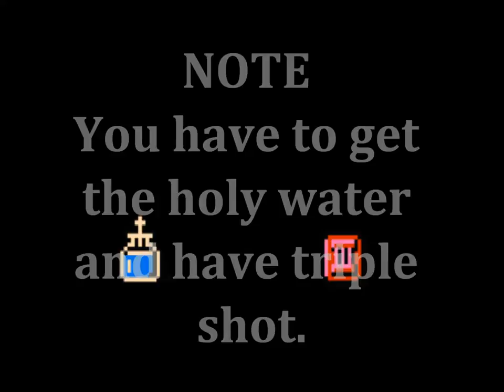Easiest Way to Kill the Grim Reaper (Death) on Castlevania for the NES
A lot of people can't beat this boss by normal means, granted this guy is one of the hardest bosses I've ever come across. So here's an easy way to defeat him so you can get to the last stage.